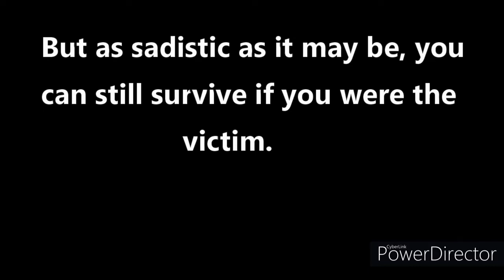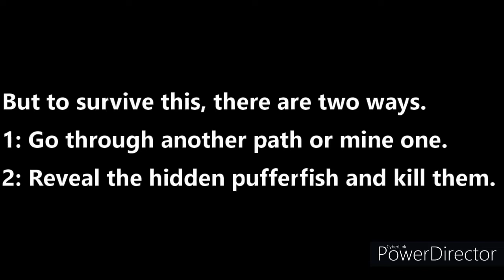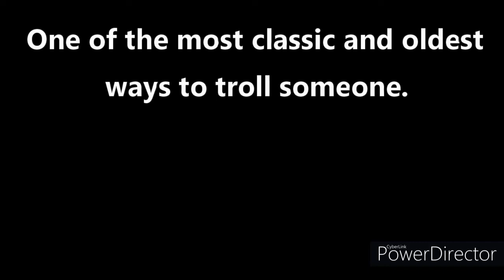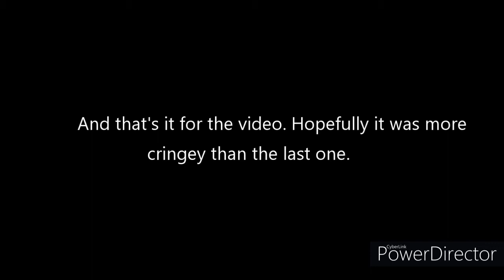How To Troll Someone In Minecraft (Part 2)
3 Ways To Troll Someone in Minecraft, again...
We got some more serious shit here.

Jojo's Bizzare Adventures - Pillar Men Theme
Jingle Punks - Green Hills
SpectralAves - Terraria Calamity Mod Universal Collapse Remix
Proctor - Topher Mohr and Alex Elena
Chicken Invaders 2 - Ending Theme
Electric Man 2 - The Toxic 10
Doom - The Demons from Adrian's Pen (E2M2)
Serious Sam 2 - Giant Junkyard
Papa Louie 2 - Boss Theme